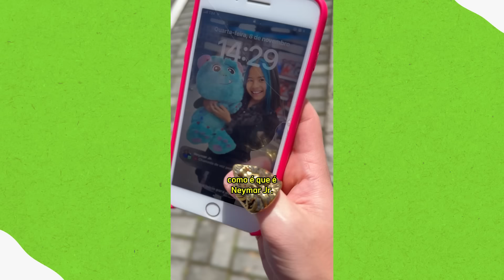TOP MELHORES NOVELAS NOVEMBRO 2023 COMPLETO - Diogo Tiba